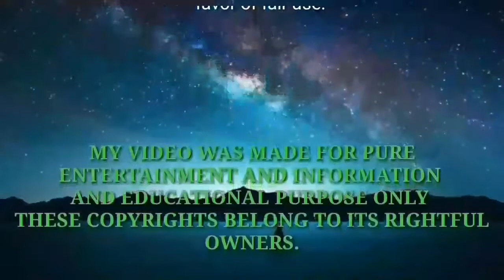mga AMAZING VIDEO NA MAGPAPASAYA SA ARAW MO / JGA TV 🇵🇭